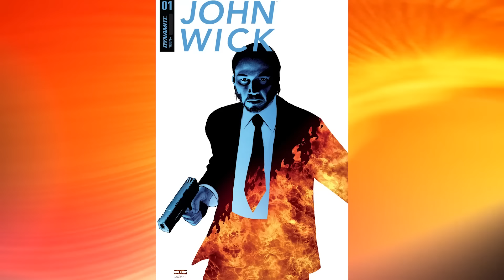John Wick Origins – Before The Movies, Before He Became The Legendary Hitman, His Tragic Backstory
John Wick Origins – Wick's Tragic Backstory Before The Movies, Explored In Detail